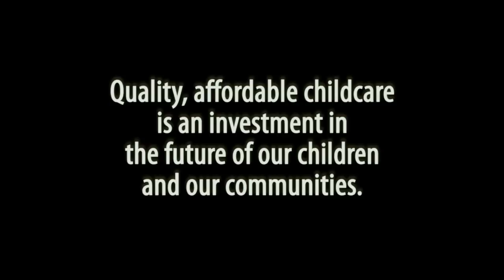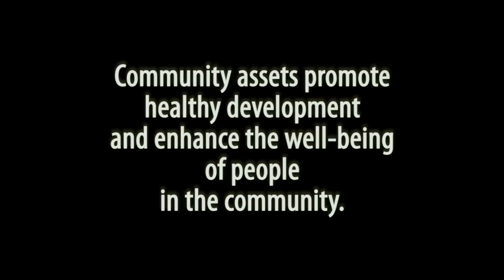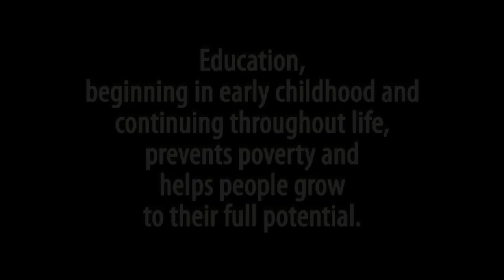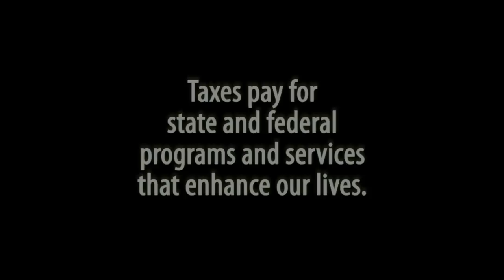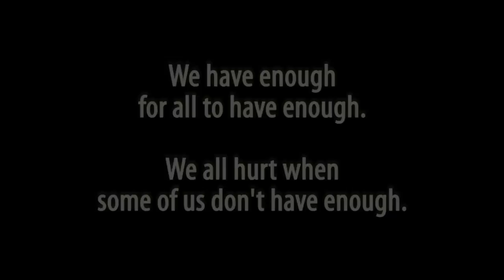Public Policy Pickles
The Minnesota Church Ladies are back with the third video in the Enough for All Series. Once again they make a discovery: When one person is affected, we are all affected. Five vignettes tell the story: Earl Lost His Job, 24/7, The Local Library, After School, and Pickle Jar. And the bottom line is this: We have enough for all to have enough. And--We all hurt when some of us don't have enough.